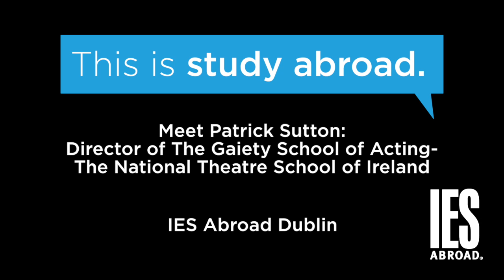DUBLIN | Study Abroad | The Gaiety School of Acting: Meet the Director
Patrick Sutton is Director of The Gaiety School of Acting - The National Theatre School of Ireland (GSA-NTSI) located in Dublin, Ireland. IES Abroad students have the unique opportunity of directly enrolling in this premier acting school which allows them to partake in theatre training while studyin abroad. For more information on study abroad programs in Dublin, including the direct enrollment program at the Gaiety School of Acting,

The Gaiety School of Acting--The National Theater School of Ireland is Dublin's premier acting school. It specializes in conservatory acting. This program appeals primarily to those students who are ready for the challenge of adapting to an entirely new academic culture that requires significant independent work.